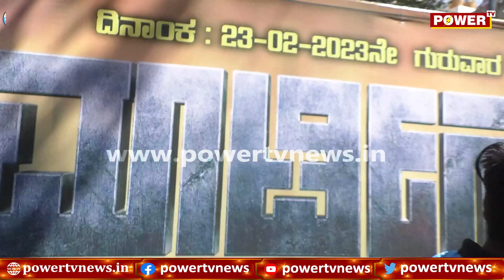ಮಾರ್ಟಿನ್ ಚಿತ್ರದ ಪೋಸ್ಟರ್ ರಿಲೀಸ್ ಮಾಡಿದ ಸಚಿವ ವಿ. ಸೋಮಣ್ಣ | Dhruva Sarja | Martin | Power TV News